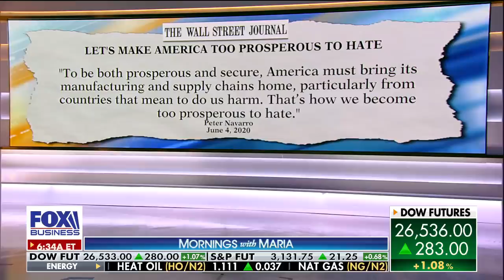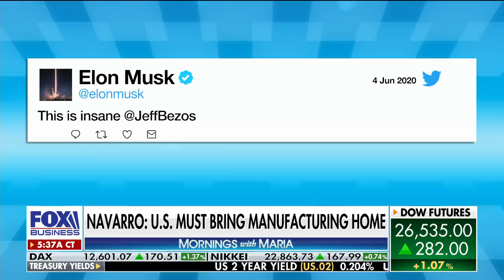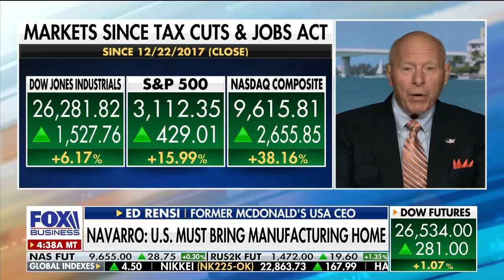Restaurants seeing a lot of 'pent-up demand': Ed Rensi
Fat Brands International Chairman and former McDonald's USA CEO Ed Rensi discusses the future of restaurants and evolving job creation amid the coronavirus pandemic.